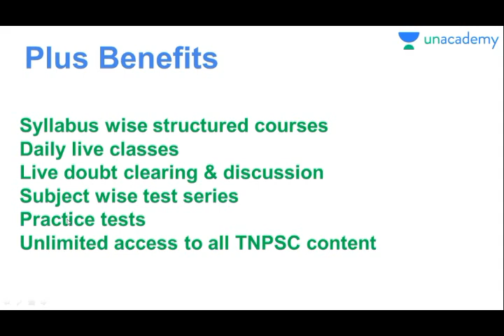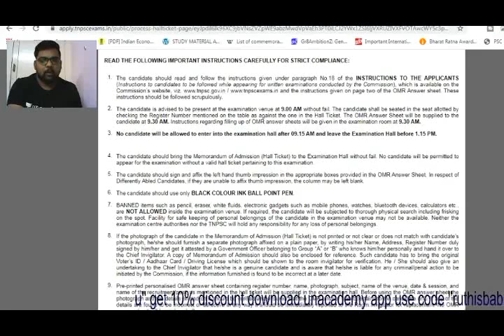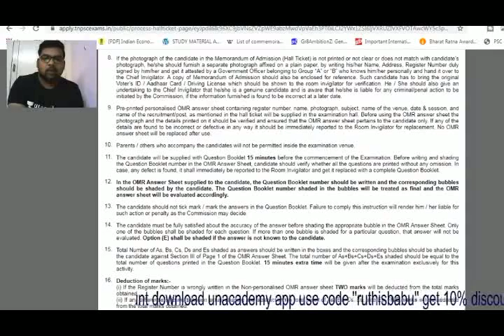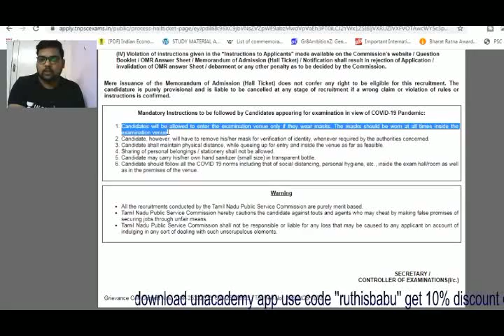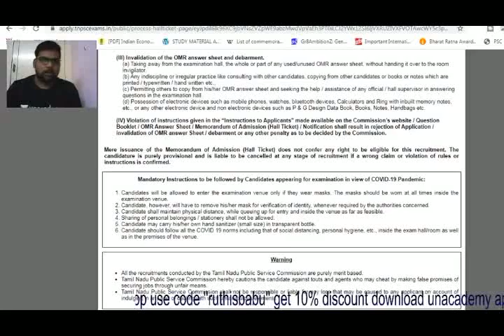tnpsc group1 exam hall instructions மாஸ்க் ,சானிடைசர் வேண்டுமா ?